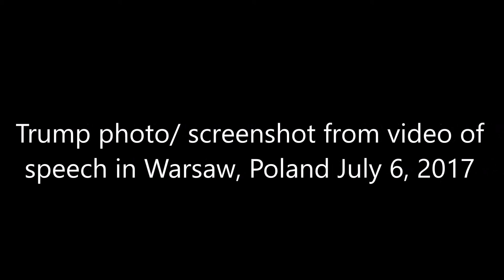Media goes crazy over Trump's health and ignores CIA Chinese spy story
Alex Snitker is the guest with Brandon Jones on Dispatch Radio, discussing the recent press conference and media reaction to President Trump's "good health report."

Alex and Brandon discuss the bias of the liberal press, how far they  have gotten and how the arrested CIA spy should be in the headlines, not ignored by the press.